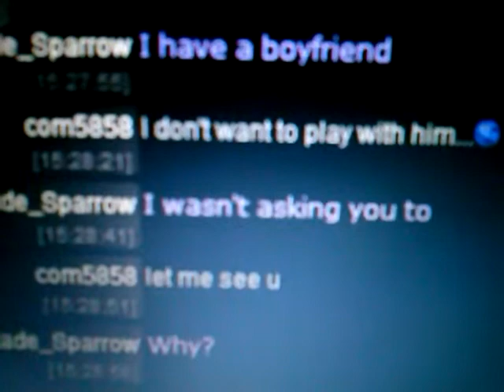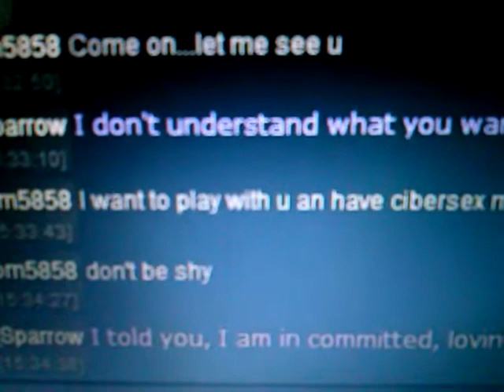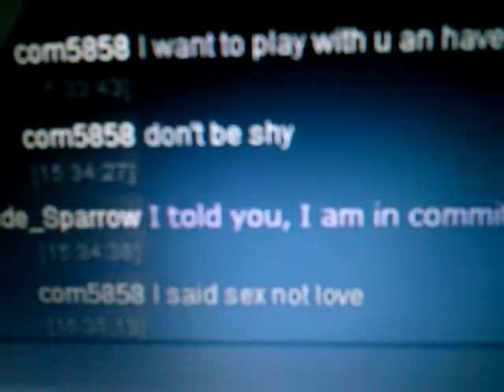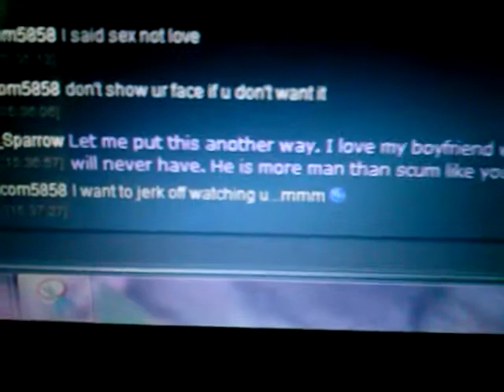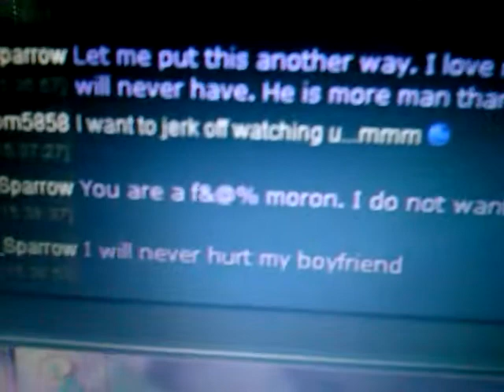This Corn Has No Ears!